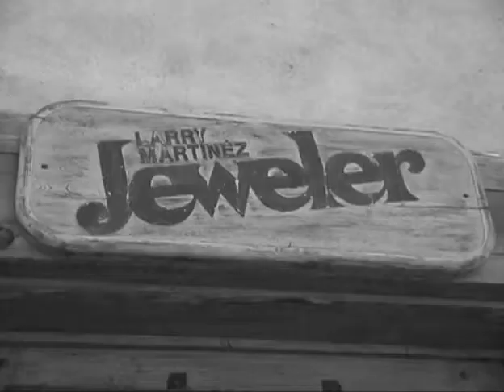I didn't forget you.mov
Clip from String Theory (2004)
Arron Shiver
Jessica Wallenfels
Misha Klein
Written and Directed by Eliam Kraiem